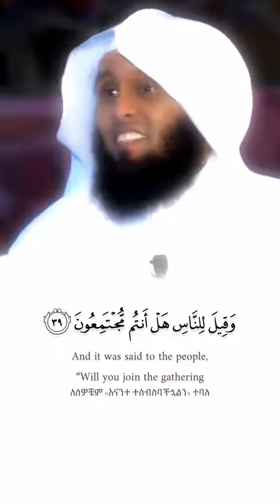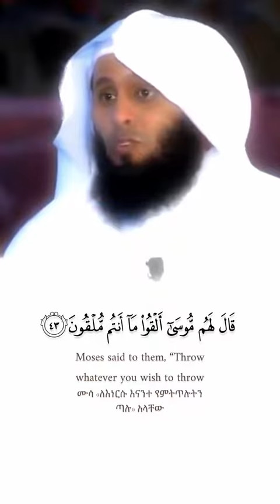فجمع السحرة لميقات يوم معلوم || سورة الشعراء || منصور السالمي